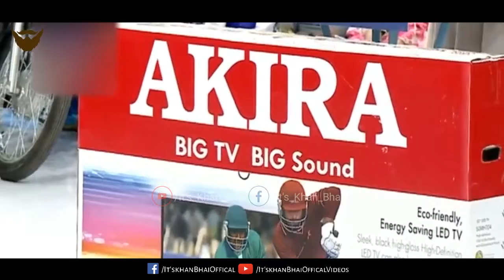Memes World Watch Indian | & Pakistani Jokers|JFM